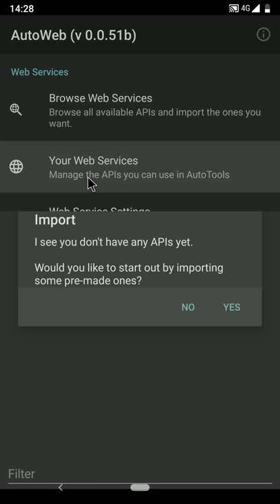AutoWeb - automatic API import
With AutoWeb you no longer have to import an API before using it. It'll be automatically imported when needed, including authentication and all!

After the API is imported and you're authenticated, the action will continue running normally!